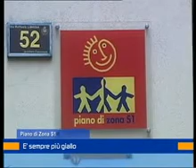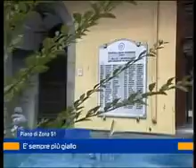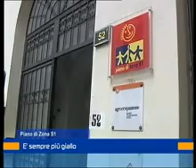piano di zona s1 4 giugno